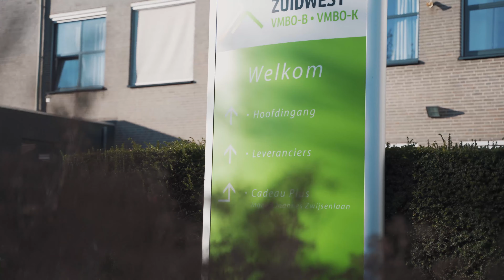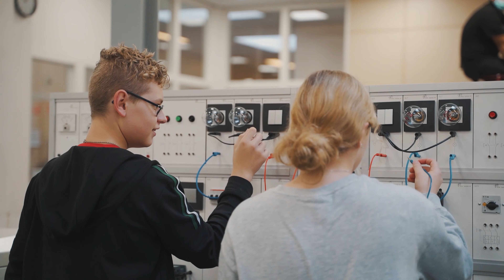Levensecht leren? Jij kiest!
Tim Thijs ervaart hoe het is om levensecht te leren. Hij neemt een kijkje bij de zeven vmbo profielen van Het Hooghuis ZuidWest. En dat niet alleen: hij daagt de twee leerlingen Senna & Lucas ook nog eens uit voor zeven challenges. Wie van hen krijgt er een taart in het gezicht en wie gaat er met de winst vandoor? Veel kijkplezier!

DIT IS HOOGHUIS TV

Elke aflevering van HHTV gaat Tim Thijs op zoek naar talent op de scholen van Het Hooghuis. Hier kun je namelijk je talenten op allerlei manieren ontwikkelen. Je hebt superveel te kiezen, bijvoorbeeld hoe lang je brugperiode duurt, hoe je vakkenpakket eruit ziet, hoeveel ondersteuning je nodig hebt én hoe jij je talenten wilt inzetten. Bij HHTV zie je hoe Tim Thijs meedoet met te gekke projecten en toffe activiteiten op Het Hooghuis. Natuurlijk moet hij sommige dingen ook nog leren en dat levert soms hilarische beelden op. Gelukkig zijn er altijd wel leerlingen in de buurt om hem te helpen. Kijk je mee?

TIM THIJS BIJ JOU OP BEZOEK?